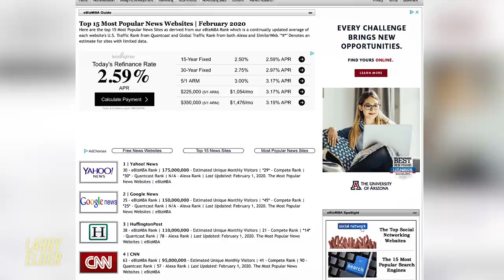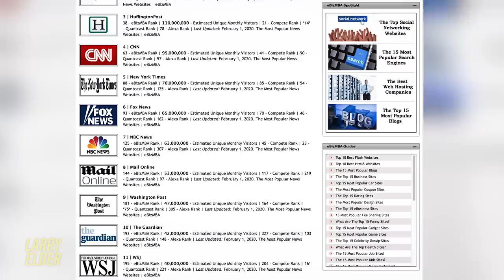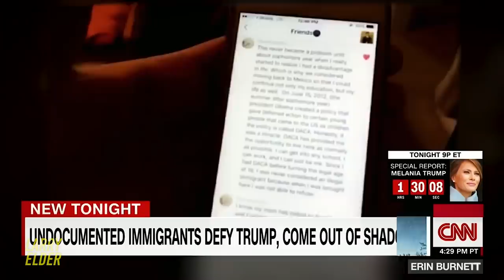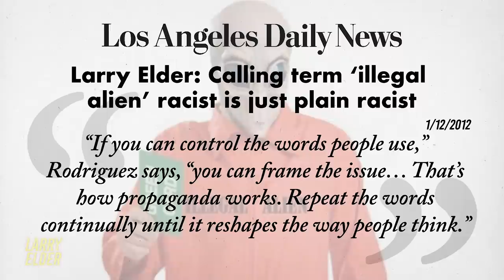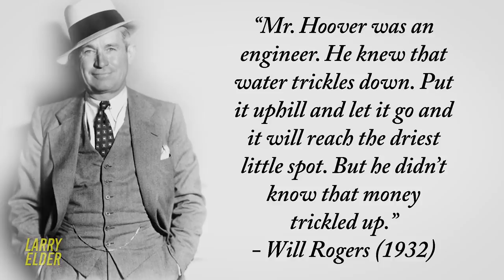5 Myths Perpetuated by Leftwing Media Bias | Larry Elder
The recent Russia collusion narrative is not the only major example of left-leaning bias in the mainstream news media. Larry looks back at previous presidents and provides five other classic examples of how political bias has manifested itself in the news.